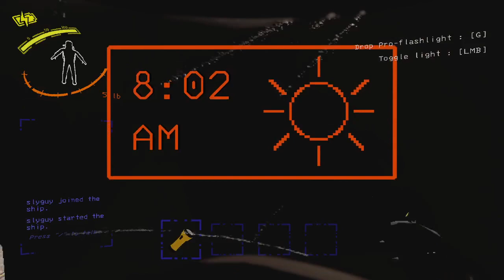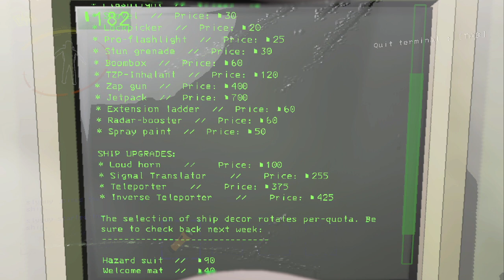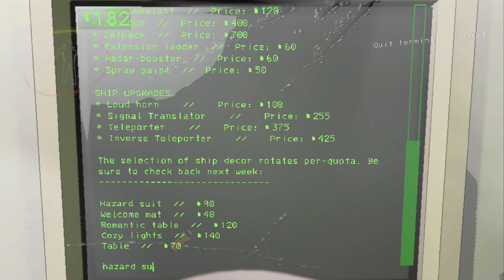Playing Lethal Company ALONE - Quota 1